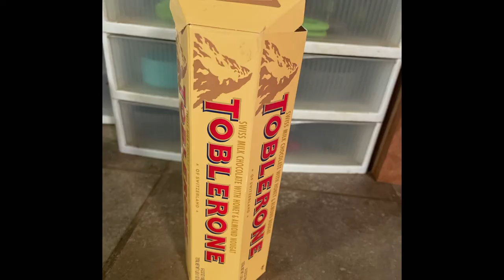Mao Mao tried a Toblerone for the first time 🤤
also thank you MICHAEL JACKSON - MAO MAO HEROS PURE HEART 🤗💕✨ and Mao Mao just likes the Toblerone a lot 🤣